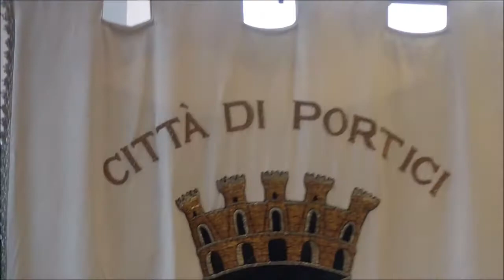Nicola Marrone Sindaco Portici